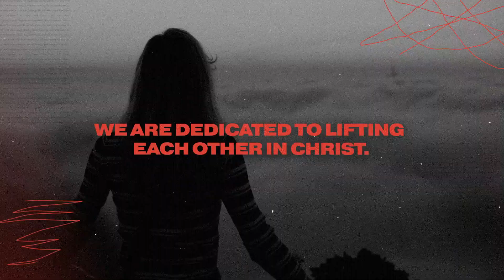Beyond You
"Beyond You" is a call to action for everything you are capable of achieving! 💪

On January 06, 2024, join us for an amazing and uplifting experience. This inspiring women's ministry event will help you unlock more than you thought was possible. 🌸

Embark on this journey and make a difference in the world. You have the power to make waves, and it all begins with your Surrender! 🫵